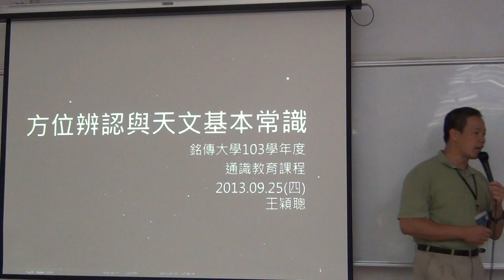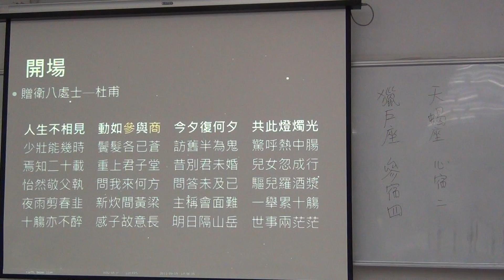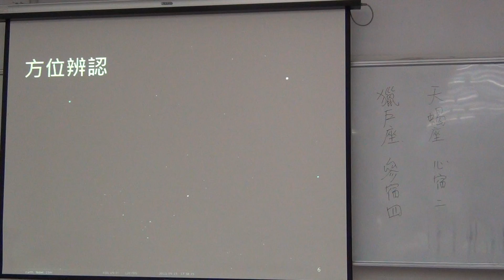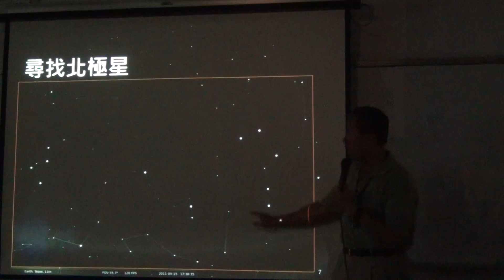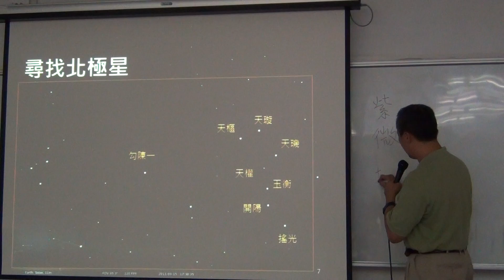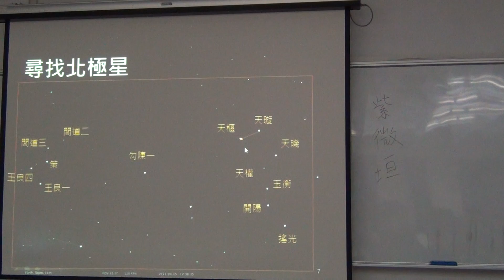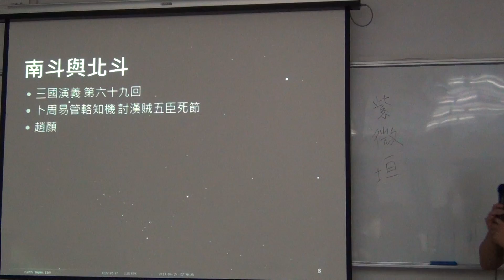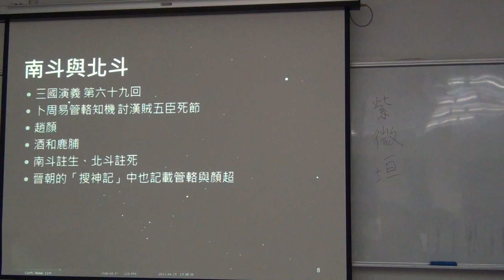2014092501_方位辨認與天文基本常識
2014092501_方位辨認與天文基本常識
王穎聰, 銘傳大學, 認識星空, 方位辨認, 天文基本常識, 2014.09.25